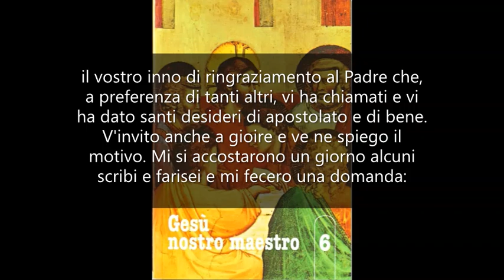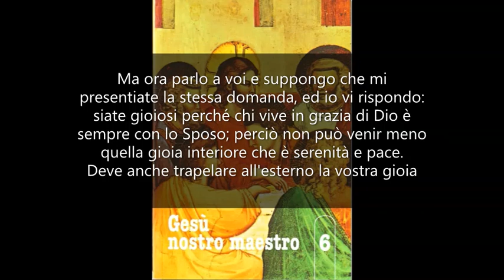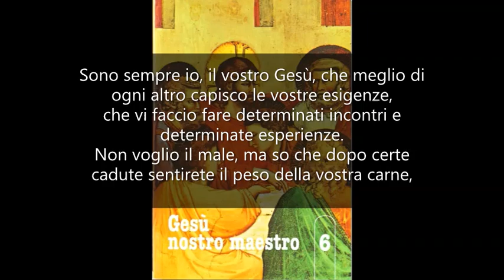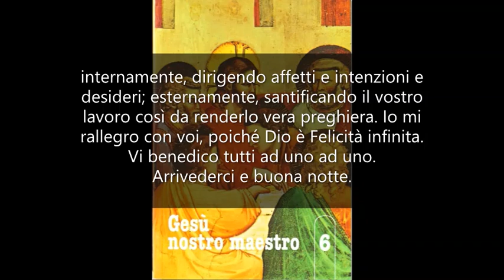La fede è la vostra forza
GESÙ NOSTRO MAESTRO 6. Mamma Carmela 5 Settembre 1975.

Figlioli diletti, sia pace a voi! Sono Gesù, divino sposo delle anime, qui in mezzo a voi per raccogliere con le vostre preghiere l'opera solerte delle vostre mani, che diventerà l'annuncio della buona Novella nelle famiglie. Io vi benedico e v'invito ad elevare il vostro inno di ringraziamento al Padre che, a preferenza di tanti altri, vi ha chiamati e vi ha dato santi desideri di apostolato e di bene. V'invito anche a gioire e ve ne spiego il motivo.
Mi si accostarono un giorno alcuni scribi e farisei e mi fecero una domanda: "Come mai Giovanni il Battista invitava i suoi seguaci alla penitenza, mentre i tuoi discepoli mangiano e bevono?". A questa domanda risposi che mentre lo sposo è coi convitati non si può imporre ad essi di digiunare e di fare mortificazione. Ma ora parlo a voi e suppongo che mi presentiate la stessa domanda, ed io vi rispondo: siate gioiosi perché chi vive in grazia di Dio è sempre con lo Sposo; perciò non può venir meno quella gioia interiore che è serenità e pace.
Deve anche trapelare all'esterno la vostra gioia a dimostrare che la fede è la vostra forza e la vostra speranza. Un Dio uno e trino abita nel cuore in grazia e fa dell'anima il suo cielo.
Basterebbe questo pensiero per togliervi ogni preoccupazione ed ogni tristezza. C'è in voi l'amico fedele che si sobbarca il peso della vostra vita, la dirige e la governa. Persino i vostri sbagli utilizza per il vostro bene fino a trasformarli in fonte di meriti.
Certamente è sempre Dio che deve agire, anche se vi pare di essere affaticati per tutto ciò che fate. Sono sempre io, il vostro Gesù, che meglio di ogni altro capisco le vostre esigenze, che vi faccio fare determinati incontri e determinate esperienze. Non voglio il male, ma so che dopo certe cadute sentirete il peso della vostra carne, sentirete e capirete i vostri limiti e vi farete piccoli, piccoli. Ecco perché vi ripeto: siate sereni, fate in modo di acquistare, di mantenere, di consolidare quella vita interiore che è ciò che vale nella vita umana e lasciatemi agire all'interno e all'esterno: internamente, dirigendo affetti e intenzioni e desideri; esternamente, santificando il vostro lavoro così da renderlo vera preghiera.
Io mi rallegro con voi, poiché Dio è Felicità infinita.
Vi benedico tutti ad uno ad uno. Arrivederci e buona notte.